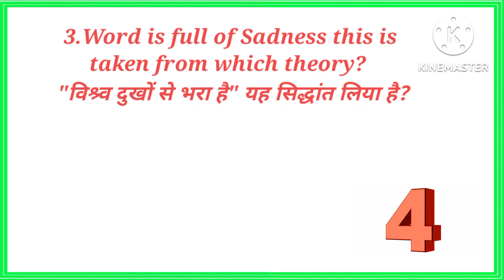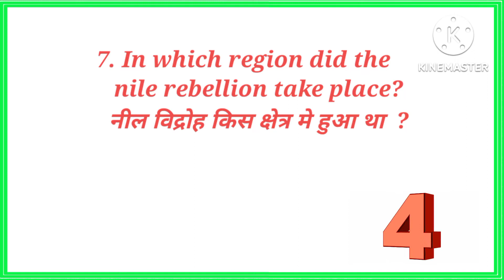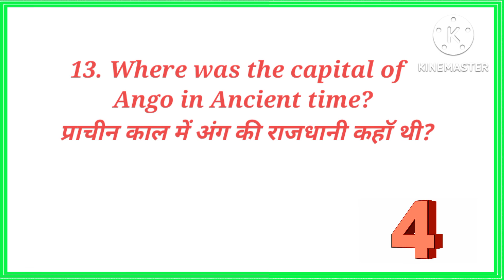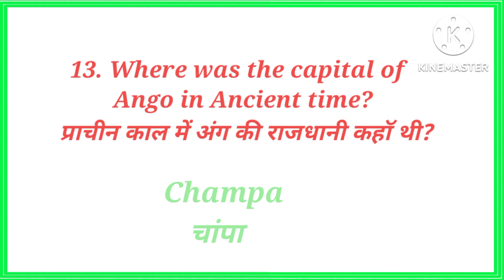History#General knowledge#Gk video#Preeti just write#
1.Gk
2. General knowledge
3. GK question
4. Competitive exam question
5. Important question
6 . Preeti just write
7. General knowledge question
8. GK quiz
9. Competitive general knowledge
10. GK
11. General knowledge
12. Quiz test
13. General knowledge
14. General knowledge question with answer
15. GK question
16. General knowledge question with answers
17. GK question in English
18. India GK
19. English GK
20. GK question answer
21. Word GK
22. Samanya Gyan
23. India GK in English
24. Word GK
25. 2022 GK question answer
26. Lucent GK
27. Lucent gk in English video
28 . Lucent gk in English
29. Lucent Geography in English
30. Lucent geography
31. Geography GK question
32. Lucent geography
33. Geography in English
34. GK Ka nichod
35. Lucent GK important question
36. Lucent GK important question in English
37. Lucent GK important topic
38. Lucent ka nichod science
39. Lucent for SSC CGL
40. Lucent for SSC
41. General knowledge question
42. GK quiz
43. GK
44. General knowledge
45. GK topic
46. GK important question
47. GK important question
48. GK video
49. GK video
50. IPS question and answer
51. GK quiz
52. GK live
53. GK video
54 .Preeti just write
55. India GK
56. World GK
57. GK in English
58. English GK question answer
59. Question answer
60. General knowledge question answer
61. GK question
62. GK quiz
63. IPS question answer
64. GK
65. GK answer
66. General knowledge class
67. GK class
68. GK study
69. GK topic
70. GK Preeti just write
71. GK Study adda
72. Samanya Gyan
73. General knowledge study
74. GK English and Hindi answer
75. General knowledge class
76. general knowledge topic
77. GK question
78. General knowledge study
79. IPS GK question answer
80. General knowledge video
81. General knowledge live
82. General knowledge
83. GK Lucent
84. GK question answer
85. GK in English
86. GK in Hindi
87. GK in English Hindi
88. General knowledge current affair
89. GK current affair
90. Question answer
91. General knowledge 2022
92. General knowledge
93. General knowledge Hindi and English
94. General knowledge question in the answer
95. GK Preeti just write
96. GK class.
97. General knowledge class
98. Study class
99. General knowledge question
100. Preeti just write

The question asked:
Who was the prime minister of Chandragupta Maurya?
What was the main occupation of Aryas?
World is full of sadness this is taken from which theory?
Jazia tax again applied by whom ?
Who was the successor of Shivaji ?
What you gave East Indian Company was established in ?
In which region did the Neil rebellion take place ?
Who is established the Abhinav Bharat institution ?
National Youth Day is related to?
When was the Gandhi Irwin pact
When was the fist battle of Panipat held?
Who is established the Maurya Empire ?
Where was the capital of Ang in Asian time ?

Preeti just write
# General knowledge
General knowledge Hindi and English
# General knowledge class
GK video
# General knowledge video
# GK topic
GK adda
# GK live
General knowledge topic
Gk Preeti just write
# GK class
Preeti just write